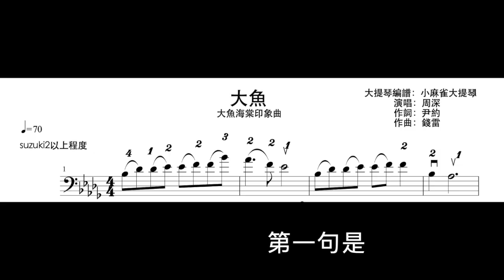【大提琴教學 cello lesson】連弓slur教學，教你拉『大魚』cello class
提琴、鋼琴課程熱烈招生中
cello/violin class and piano class recruit students
歡迎音樂演奏、主持邀約（婚禮、尾牙、開幕、典禮）
welcome to invite me Playing cello ＆ violin
詳情請至粉絲團聯繫。
教學教室近台北東門站。

抖音：sparrowcello